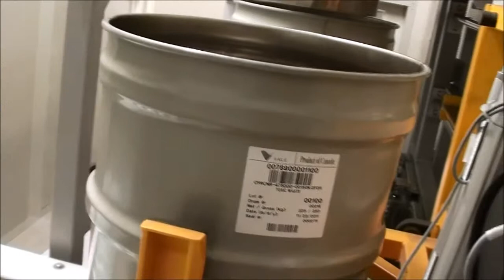Weighpack Packaging Solutions - Automatic line to pack nickel rounds into 250kg steel drums